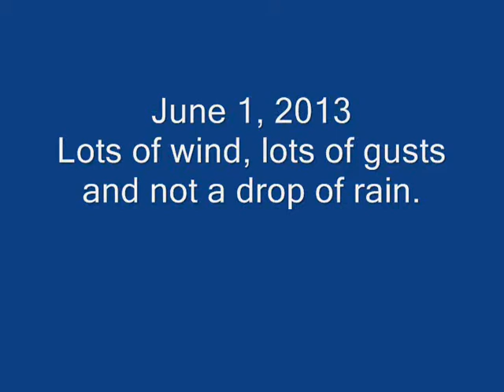Wild Wind Jun 01 2013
It was a day of wild wind on Lake Arthur. I was happy to be teamed up with Bob on his 16 for he is a better sailor than me in these very windy conditions. The wind put his skills to the test a number of times that we had the hull high out of the water and never did the wind get the best of him and flip the boat.